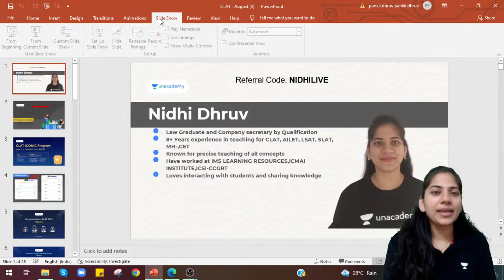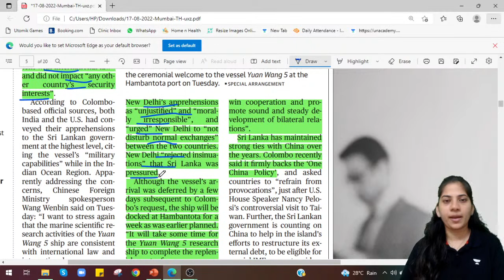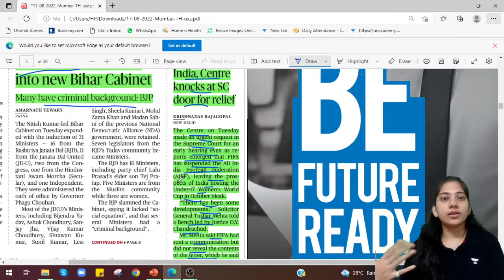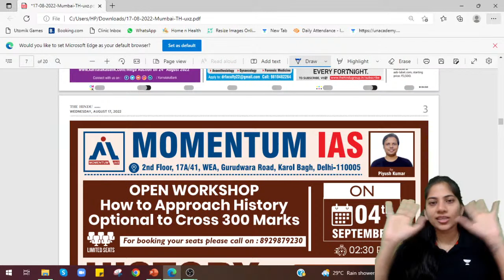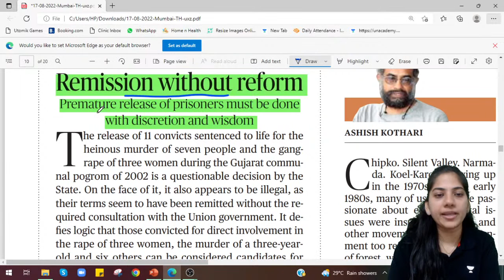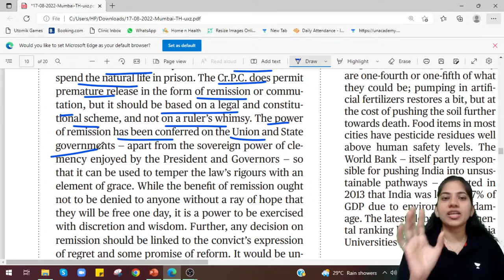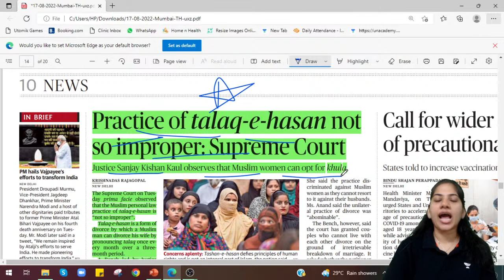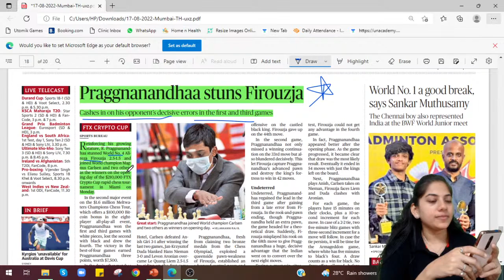The Hindu Full Newspaper Analysis | Current Affairs Today | 17th Aug | Nidhi Dhruv | Unacademy CLAT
In this session, Educator Nidhi Dhruv will be discussing The Hindu Full Newspaper Analysis.

Call Nidhi Dhruv's team on  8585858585 and take your CLAT Preparations to the next level.

➤ About the Educator:  Lawyer and CS by qualification, 8+ years of teaching experience in CLAT, AILET, L-SAT and similar entrance exams, CS, CMA. Known for her pre

You can enroll to Unacademy Subscription and get the following benefits:
1. Learn from your favourite teacher
2. Dedicated DOUBT sessions
3. One Subscription, Unlimited Access to Live Online Classes and Videos
4. Real-time interaction with best-in-class teachers
5. You can ask doubts in live online classes
6. Limited students in each Class
7. Download the videos & watch them offline